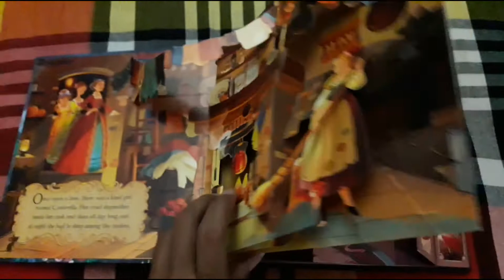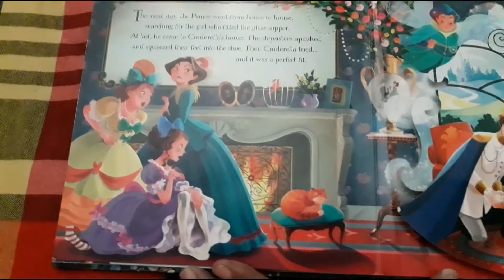Cinderella (pop up book)